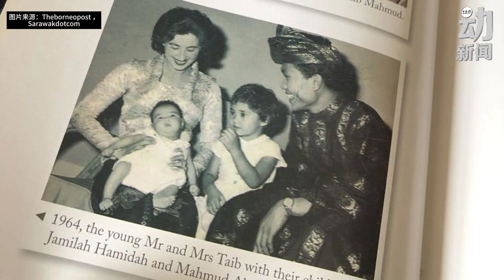动新闻｜出生贵族 他注定一生不平凡！敦，一路走好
砂州风云人物，一路走好！